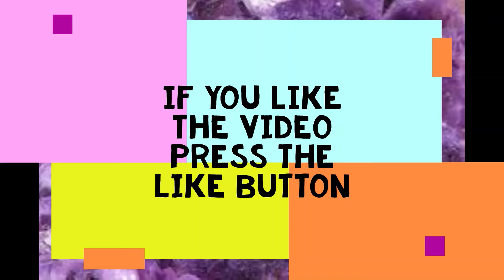Life : Episode 107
So if you eat, or if you drink, or if you do anything, do it for the glory of God : 1 Corinthians 10:31

Fun Thing of the Week
3-2-1 Penguins : Season 3 : Episode 2 : Kennel Club Blues